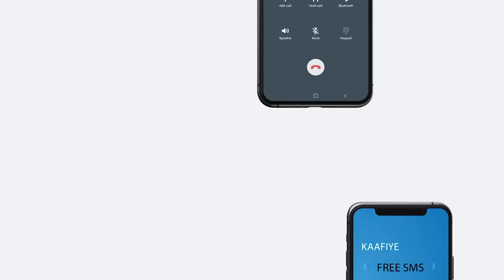Diiradda Bulshada:Weriye Hore Nimco Xasan Iyo Waayihii Adkaa Ee Xamar.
Soo Saare:- Ciido Aroo